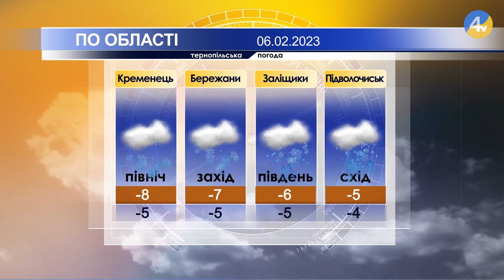Тернопільська погода на 6 лютого 2023 року